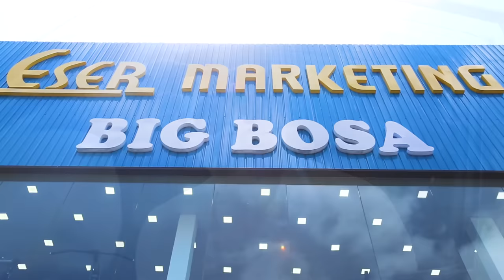යමුද Big Bosa | Ranjan Ramanayake